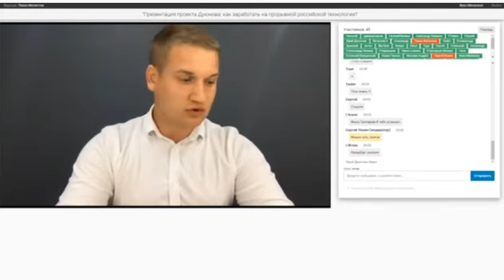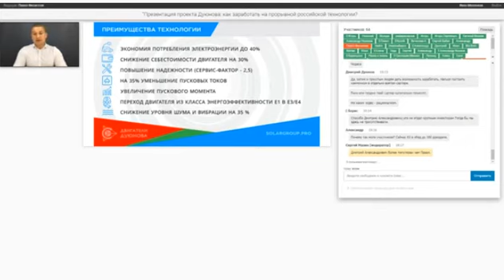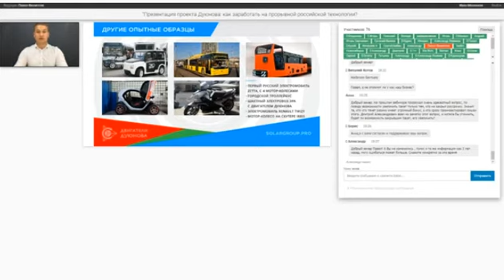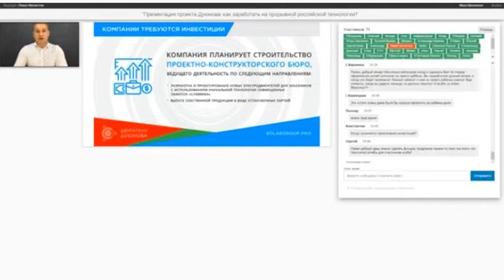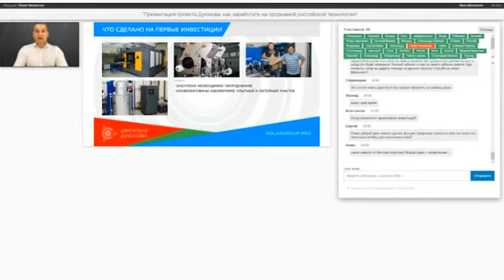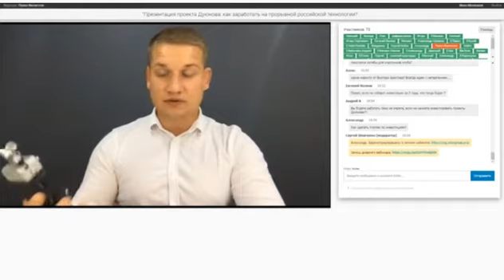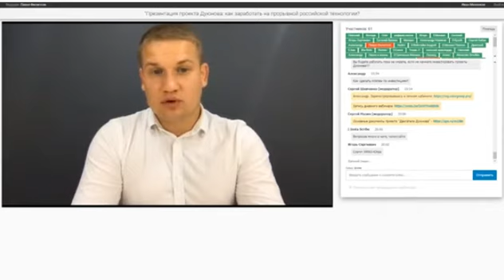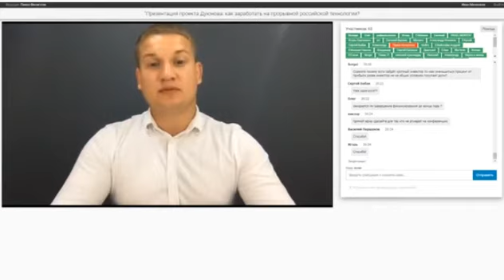Презентация проекта Дуюнова как заработать на прорывной российской технологии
развитии компании, получат:

Сегодня проект на 10 этапе своего развития и уже радует инвесторов серьезными достижениями:
5 причин для успешной реализации проекта Дуюнова
В успехе проекте нельзя сомневаться, и вот почему:
1. В мотор-колесах Дуюнова не используются редкоземельные
металлы, добыча которых под контролем Китая.

2.Электродвигатели с обмоткой «Славянка» энергоэффективнее
обычных на 30%. А в Европе ввели новые стандарты на
энергоэффективность, поэтому у продукции компании все шансы
получить место на европейском рынке.

3.После введения санкций В.В.Путин утвердил программу
импортозамещения, а технология Дуюнова — отечественная разработка.
Значит продукция «СовЭлМаш» станет ключевой на российском рынке.

4.Развитие электротранспорта во всем мире, особенно в Юго-Восточной Азии и Индии.

5.В РФ и ЕС законодательно принуждают повышать энергоэффективность.